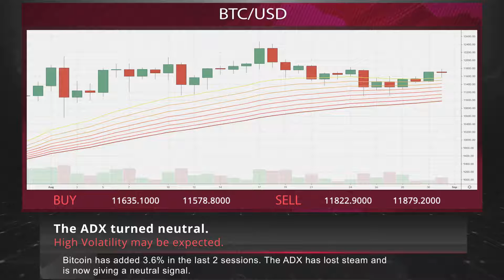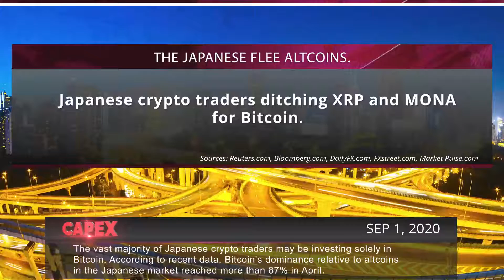Amazon is watching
• Amazon relies on extensive worker surveillance to boost employee output and potentially limit unionization efforts around the US, according to a research paper issued by the Open Markets Institute
• Most Japanese crypto traders may be investing solely in Bitcoin. According to recent data, Bitcoin’s dominance relative to altcoins in the Japanese market reached more than 87% in April
• The S&P boasted its steepest August percentage gain in more than three decades and the Nasdaq rallied thanks to high-flying stocks including